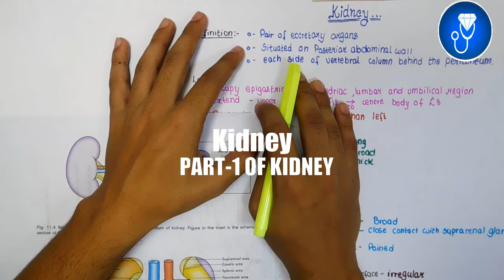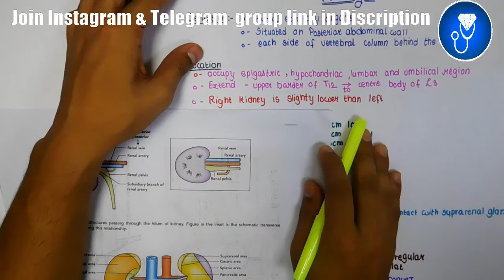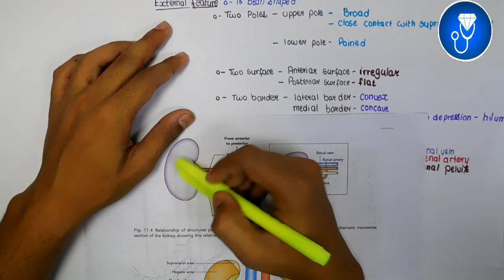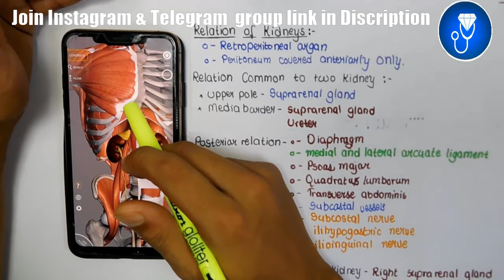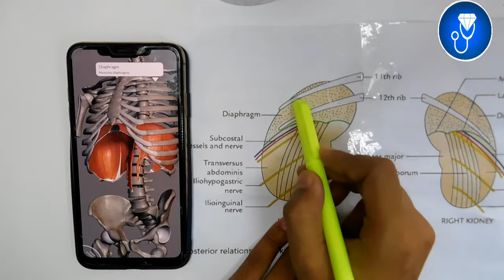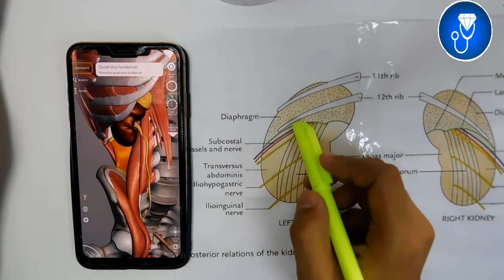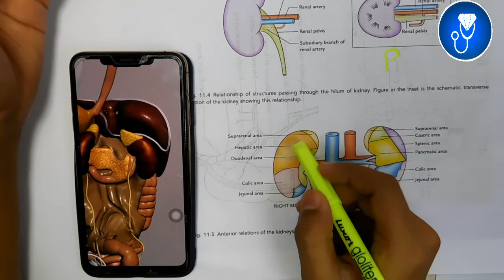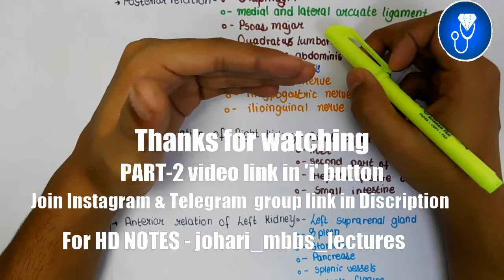Kidney Anatomy 3D | external features of kidney anatomy relations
The Video Topic - Kidney Anatomy 3D | external features of kidney anatomy relations | kidney external features anatomy

IMPORTANT LINKS :-
1) ORDER Anatomy Next Edition Module , Biochemistry in 7Days & Physiology MODULE

3) INSTA Broadcast Channel ( FOR Daily VLOGS, Life Update )